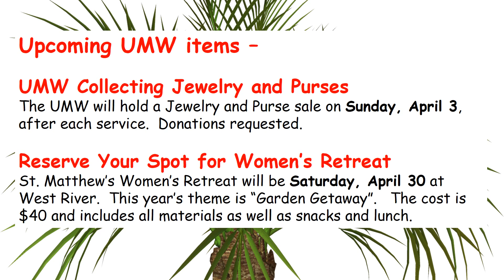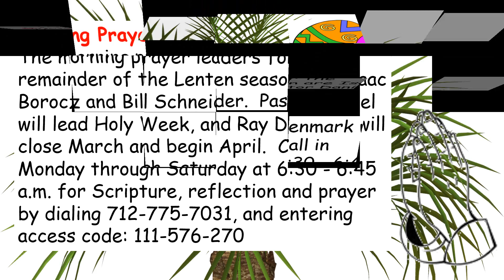20 mar 2016 Announcements